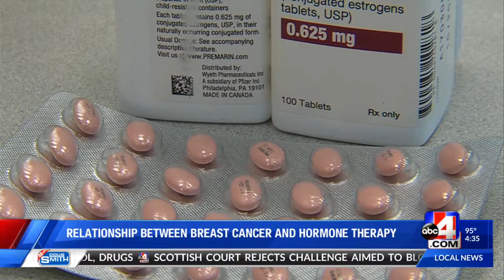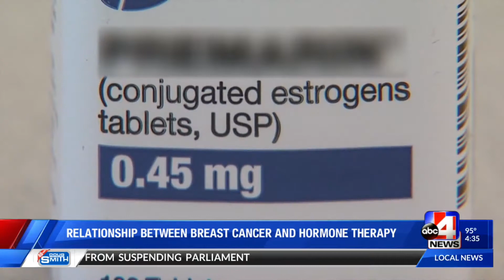Study looks at relationship between breast cancer and hormone therapy